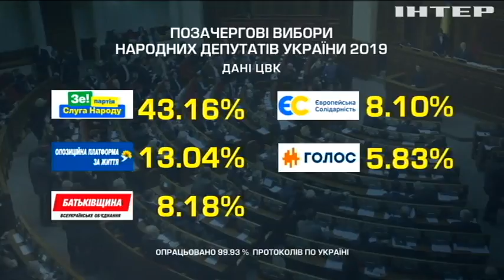ЦВК завершує підрахунок голосів